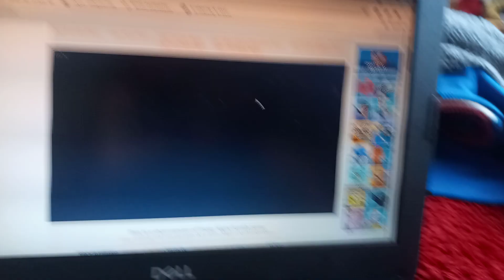im playing the prodotipe version of friday night funken